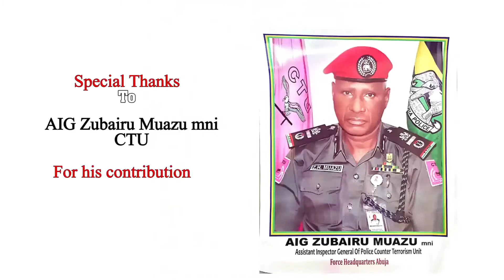Sabuwar wakar IGP of police ta mawaki Ibrahim ajilo danguzirin Waka.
Wannan Waka Mai taken Allah ya tayama shugaban yan sanda an rerata akan hali da nagarta da jajircewar maigirma IG m'a adamu wadda ta samu in gantaccen aiki na gani a yaba. Karku bari a baku labari.